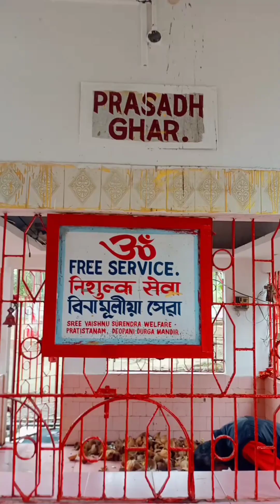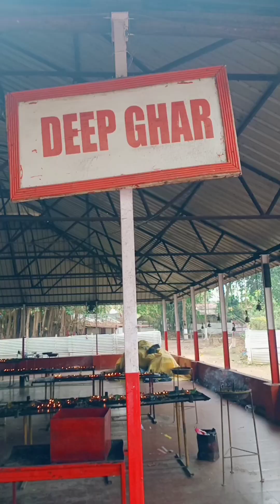Maa Deopani Durga Mandir Darshan with Ayushmita ll Assamese blogger Ayushmita Bora